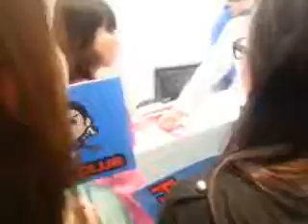惡女強吻soler !!!